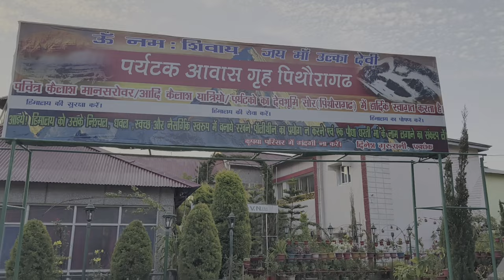भगवान शिव की भूमि: पिथौरागढ़।।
पिथौरागढ़ के कुछ विहंगम दृश्य